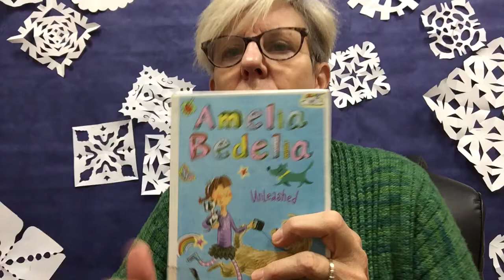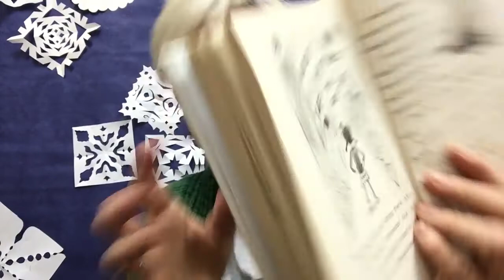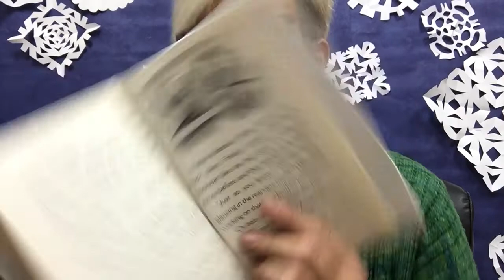Amelia Bedelia Unleashed, chapter 14, by Herman Parish